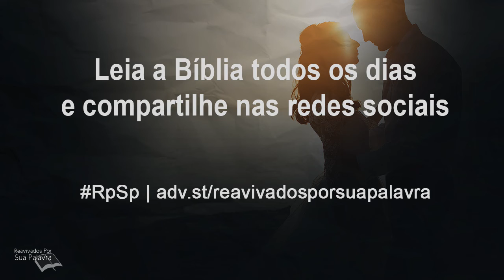Reavivadospsp - Cantares 03 - Pastor Adolfo Suárez